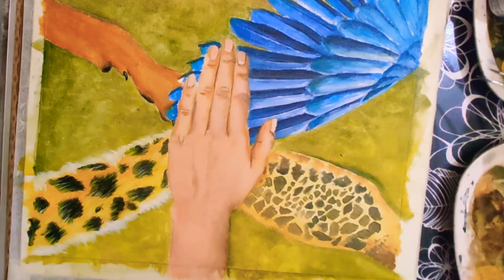Animal rights painting||Acrylics